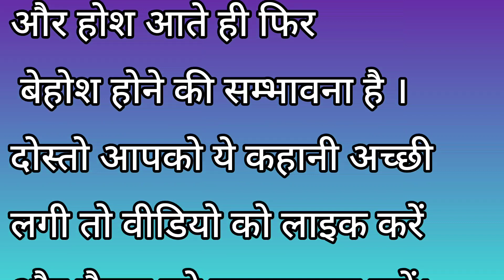बस ड्राइवर और देहाती आदमी|| bus driver or dehati aadmi| moral story/motivational story/ comedy story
बस ड्राइवर और देहाती आदमी
bus driver or dehati aadmi
moral story
motivational story
comedy story